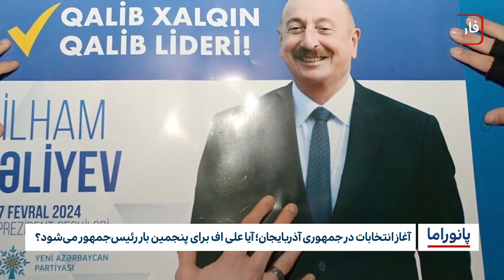خبر پانوراما: شنبه 21 بهمن ماه 1402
بازگشایی ورودی خیابان سدره با نمایی جدید در روز مبعث
-کمپین جهانی "حسین کیست؟" خیریه‌ای بشردوستانه در اوگاندا راه اندازی کرد
-بزرگداشت دومین سالگرد بمباران مسجد شیعیان در پیشاور پاکستان
-ترس از رسیدن پیامدهای مخرب جنگ میانمار به بنگلادش
-پنج کشته در اعتراض به تخریب مسجدی در هند
-تلاش اتحادیه اروپا برای هماهنگی با کشورهای آسیای مرکزی پیش از نشست دوحه